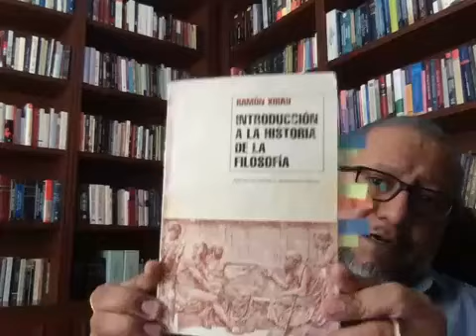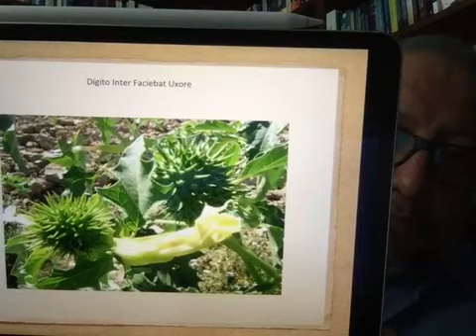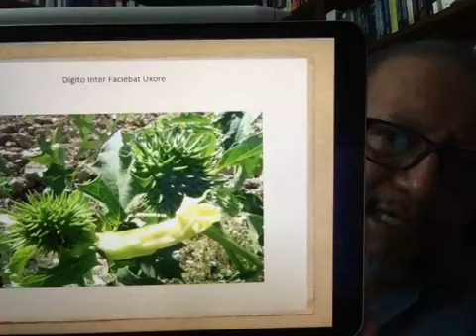Herética Penal. Clase 6. Grecia, los inicios.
¿Podemos encontrar antecedentes del Sistema Penal en la Antigua Grecia?